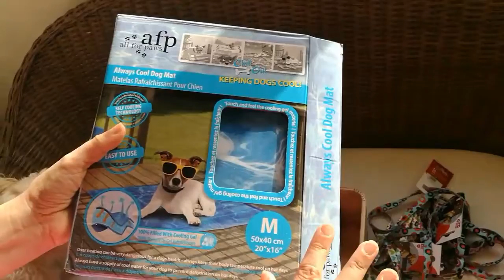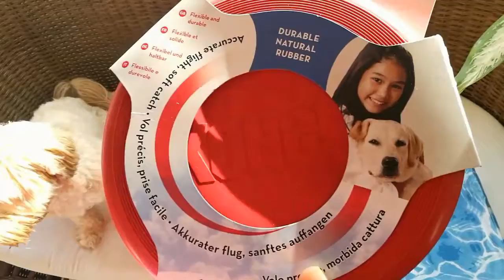Nuestra compra en Kiwoko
Hemos hecho la compra en Kiwoko y os contamos todo lo que hemos adquirido